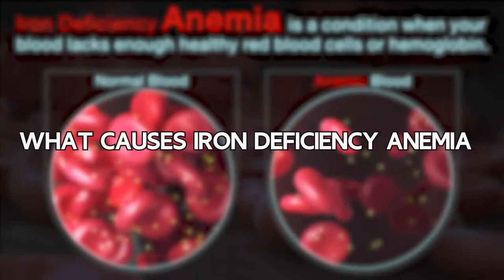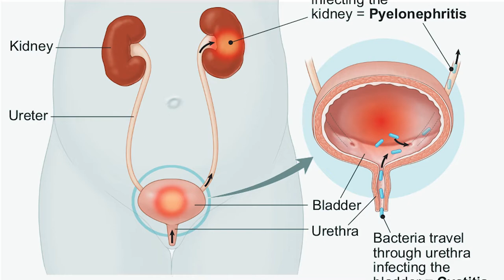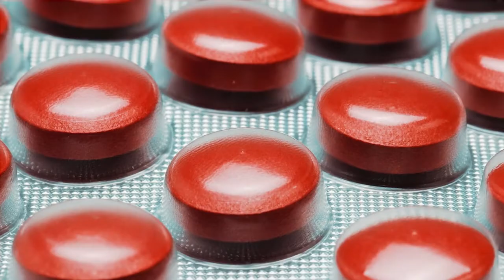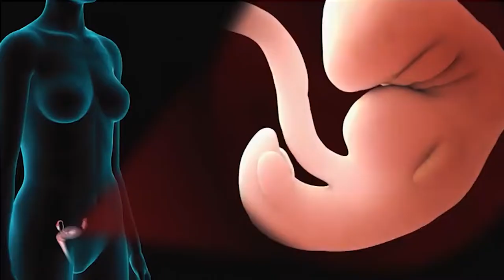SHORTAGE OF BLOOD IN PREGNANCY ( ANAEMIA)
Most women experience anaemia during pregnancy, this is partly because the pregnancy in itself put the woman at risk of ANAEMIA due to high demand of nutrient for growth in both mother and the developing fetus…
TSA ….let’s talk the woman 👩